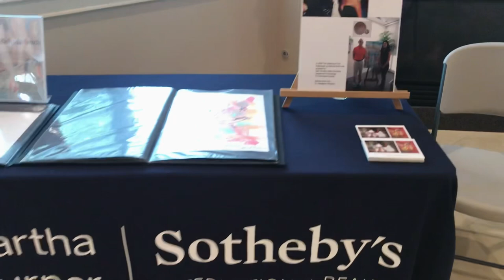The Art Gallery | Martha Turner | Sotheby's International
The Artist Belinda Smith
The Artist Betirri
Christian Smith  Realtor
Some Salameh Realtor